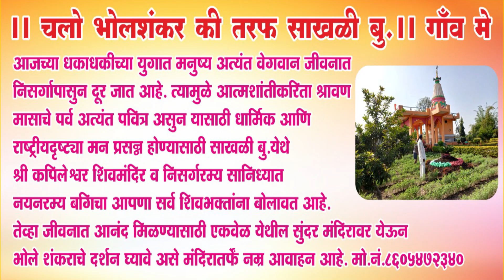बुलडाणा - आमदार संजय गायकवाड फालतू, थर्ड क्लास,चारित्र्यहिन माणूस - मा. खा.चंद्रकांत खैरे